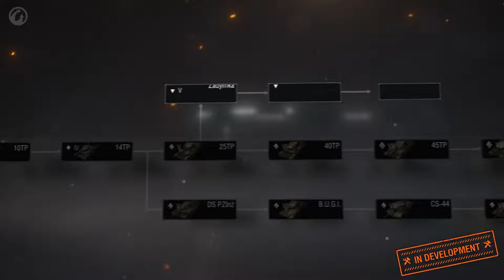НЕРФ СУПЕР КОНЯ ТА АП ТАНКІВ 😳 НОВА БОЙОВА ПЕРЕПУСТКА З НОВИМИ ТАНКАМИ ⚡ НОВИНИ WOT EU 🇺🇦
ОТРИМАТИ ПРАЙМ ГЕЙМІНГ ПАКЕТ В ЯКОМУ Є ПРЕМ ТАНКИ 8 РІВНЯ В ОРЕНДУ, МОЖНА

🔔КАРТА: НА ПРЯМУ ПІДТРИМКА, ТАСКОМБАНК
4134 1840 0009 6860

🔴КАРТА: ТАСКОМБАНК
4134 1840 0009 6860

🔔ПЛАНИ WG НА 2023 РІК НОВА ТЕХНІКА КОЛІСНА:
youtu.be/vKw1g8VvYVM

v=StNR2wT0wu4

🔴КАРТА: ТАСКОМБАНК
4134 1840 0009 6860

ШОООК! ОНОВЛЕННЯ БОНОВОГО МАГАЗИНУ ЗАВЕЗЛИ ДРОВА ТА ТОПОР, ЩО ВІДБУВАЄТЬСЯ, Я ШОКОВАНИЙ РОЗРОБНИКАМИ

 БОЙОВА ПЕРЕПУСКА 12 СЕЗОН
ВАУ.. НОВИНКА 🚨 НА ГЛОБАЛЬНІЙ МАПІ 🔔 НОВІ ПТ-САУ  ВАЖКІ ТАНКИ ЯПОНІЇ В ГЛАВІ TYPE 71 🔔НОВИНИ WOT

ДІАМАНТИ WORLD OF TANKS ДЛЯ ЧОГО ВОНИ? 😱 НОВИНИ WOT EU